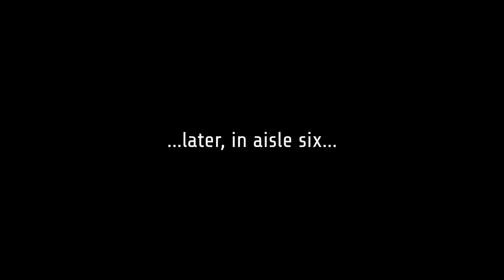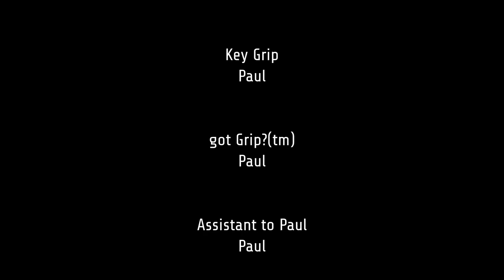Adventuring with Paul - Episode 1 - The Adventuring!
My end of the adventure challenge between me and Twitch's Pineapple_Sammich!  PREPARE YOUR FACES FOR SOME ADVENTURE!!!